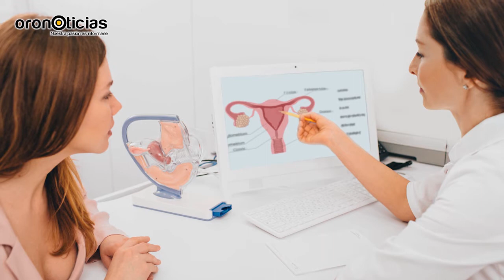Cápsula: La vida y obra de Georgios Papanicolaou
Oro Noticias Puebla te da parte de la vida y la obra del artífice de uno de los estudios para detectar el cáncer uterino: Georgios Papanicolaou. Acompáñanos a conocer más detalles de su vida y su obra en el campo de la salud en esta Cápsula de Oro.